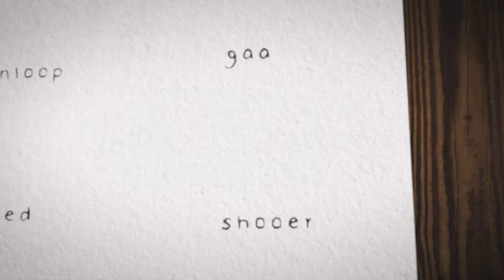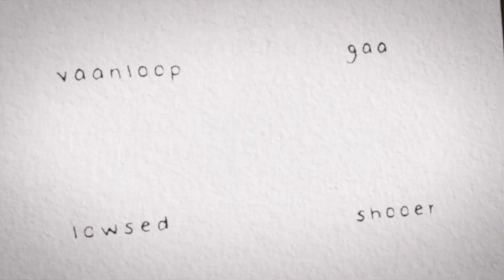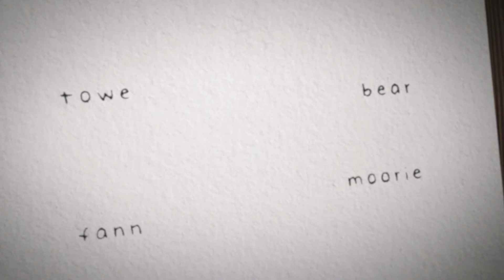Da Waddir Wan | Shetland Dialect Film | Shetland ForWirds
Film created by Jonathon Bulter and Lauren Bulter for Shetland ForWirds.